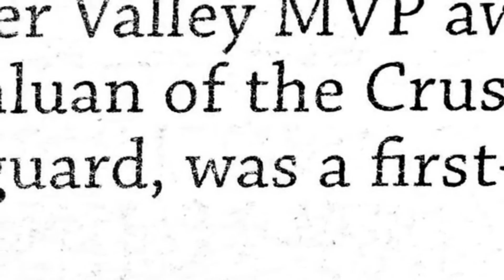Naomi Vinluan, Holy Cross Crusaders - 2015 Basketball Highlights